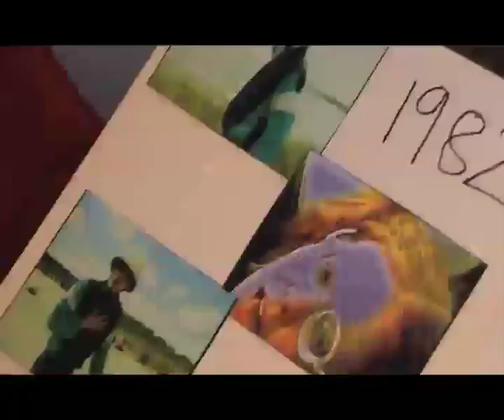DJ Dick Stroker - Ramadamadingdong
This is where it all started folks. In the days before he could grow his legendary 'tache DJ Dick Stroker sings of a love lost.